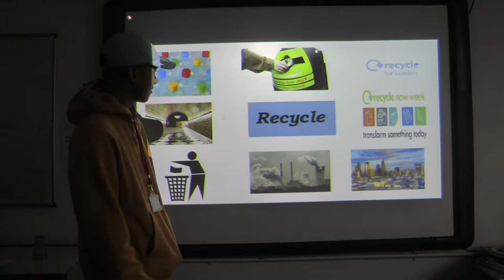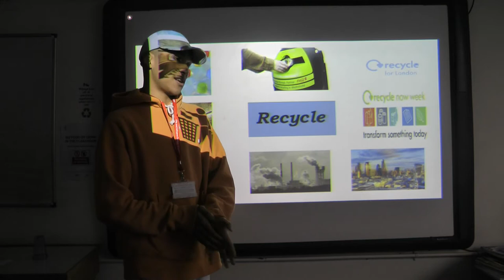Pitch (WIP)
Just another dry college upload :(